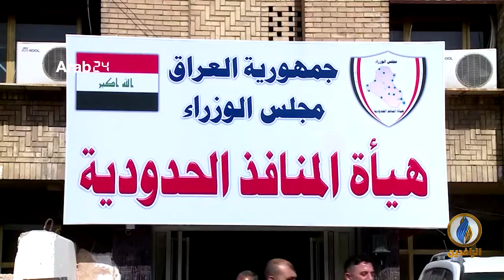أبرز الأخبار الاقتصادية على قناة_الرافدين ليوم الخميس في